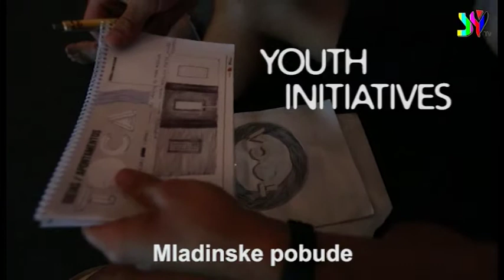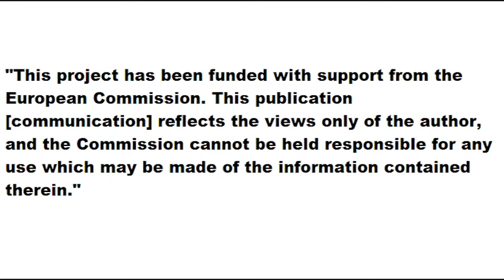Rights Camera Action. Synergia (Slovenian sub)